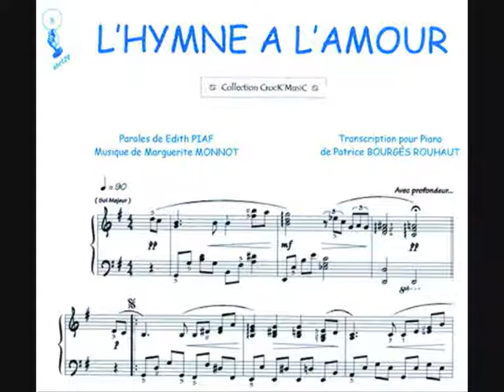SAN VICENTE ALICANTE MUSICA BODAS 2012 2013 ALICANTE SAN VICENTE CUARTETO CUERDA